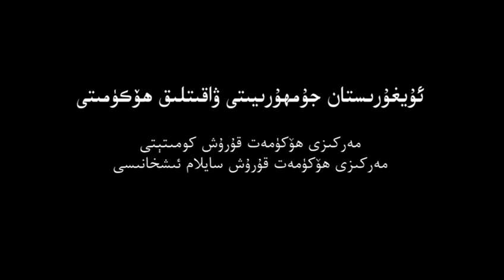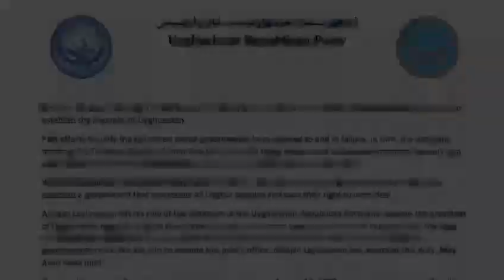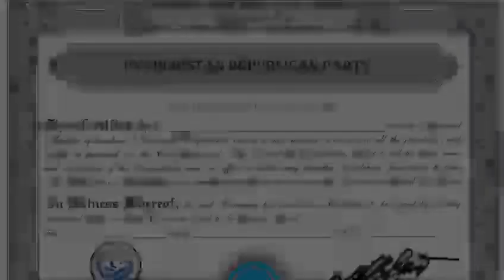Uyghuristan interim government 07/21/2024.